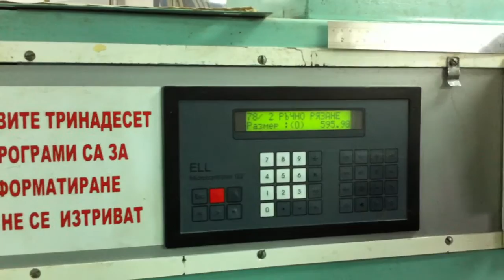Seypa perfecta 132.MOV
Seypa Perfecta 132  for sale.
NEW Computer progranmator with 99 programs.
3 Spare knivies. El diagrams. Manual for programing.
Air table.